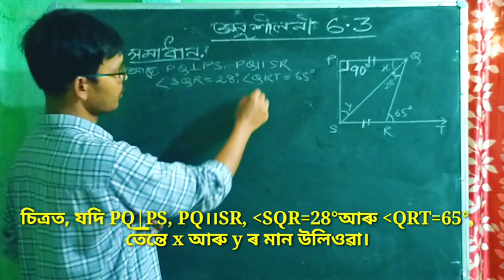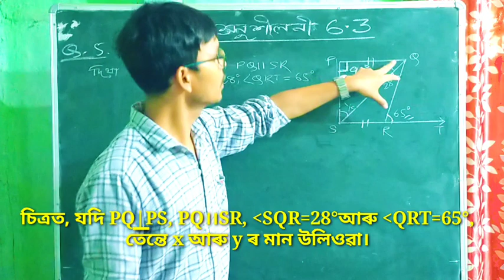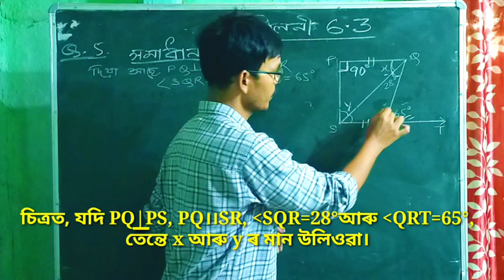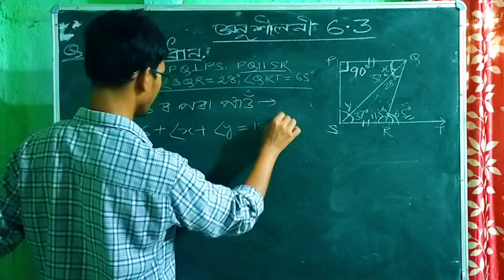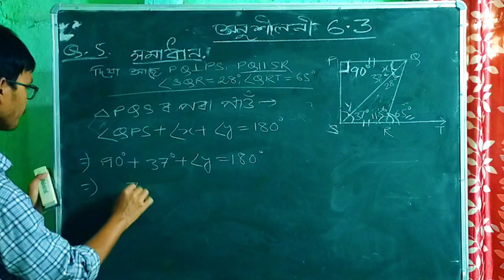Class 9 Math,Ex-6.3,Q.No.5 in Assamese,ৰেখা আৰু কোণ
Class 9 math,Ex-6.3 Q.No.5 of Lines and Angles
নৱম শ্ৰেণীৰ গণিত,অনুশীলনী 6.3 প্ৰশ্ন নং 5,পাঠ- ৰেখা আৰু কোণ ।